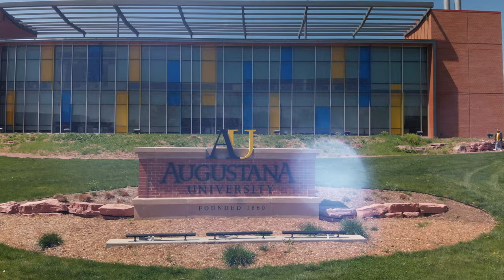It's True What They Say About Vikings (30)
At Augustana University, we are Viking Bold. Be bold with us. Be a Viking. | augie.edu/apply